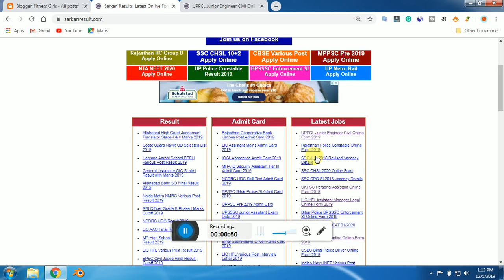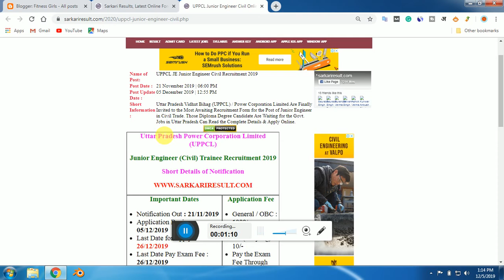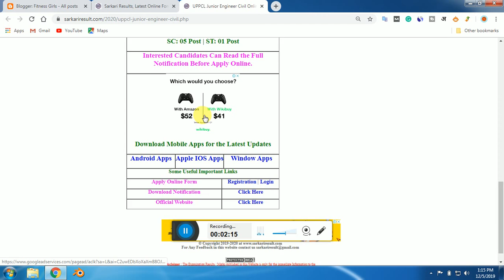UPPCL JE Junior Engineer Civil Recruitment 2019 || Latest Job || Teh Government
UPPCL JE Junior Engineer Civil Recruitment 2019
Latest Job
Teh Government